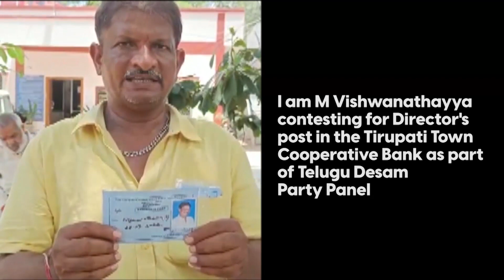TDP WhatsApp status